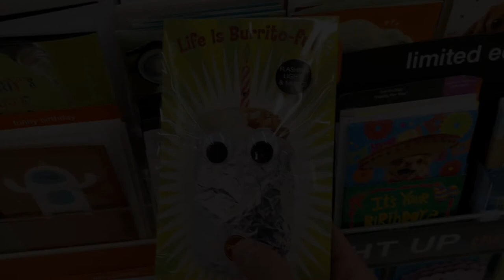Burrito Birthday Card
Burrito Birthday Card with song!